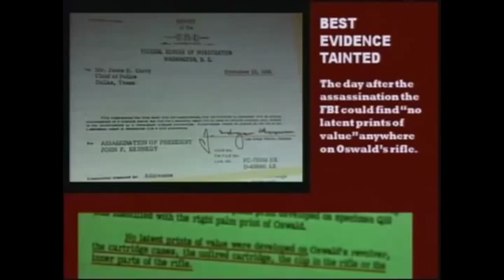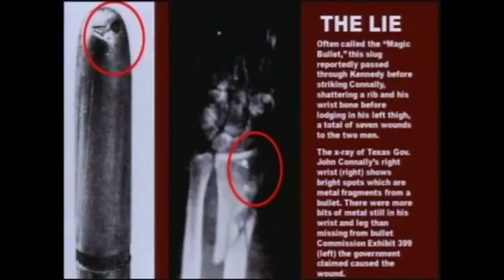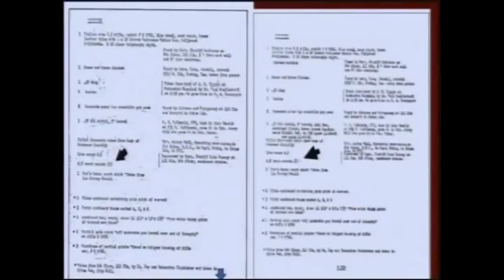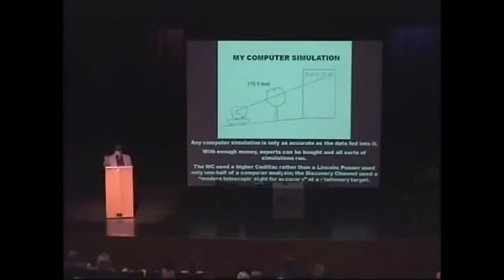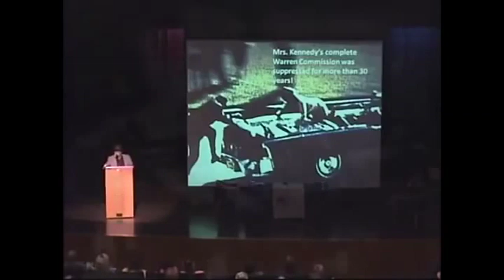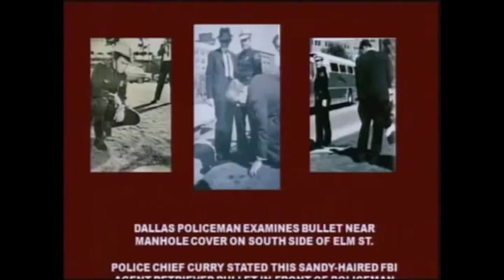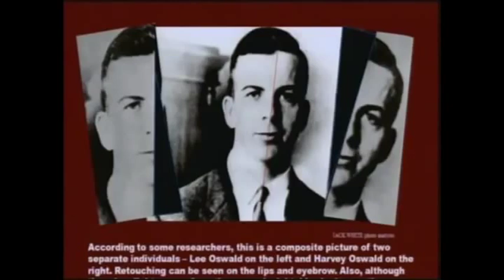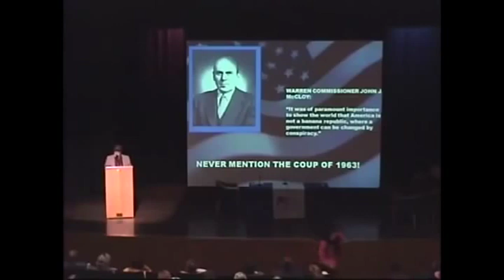Jim Marrs (July 17, 2017) - The Plot That Killed Kennedy & CONTACT IN THE DESERT